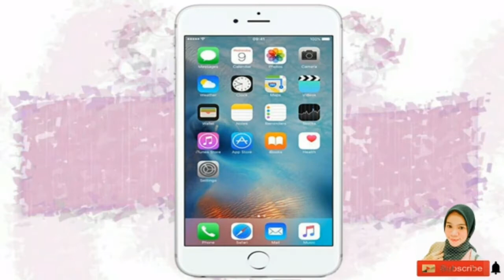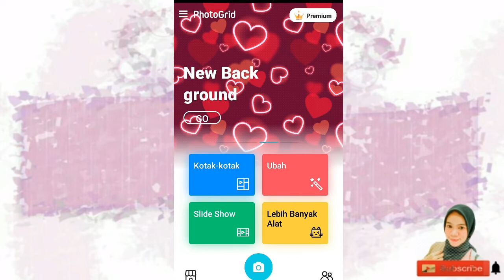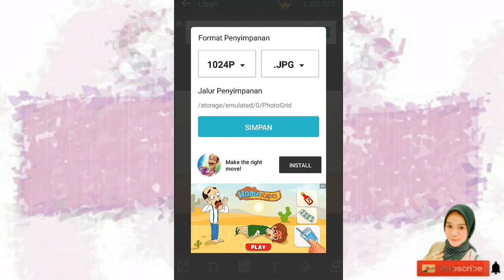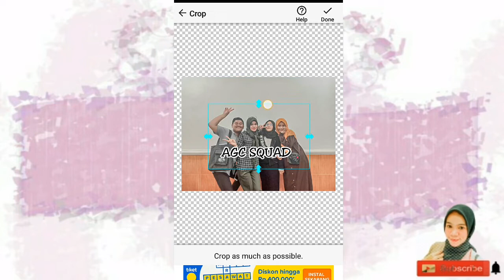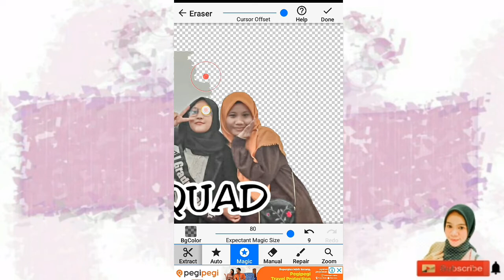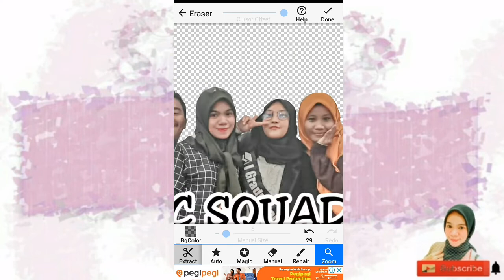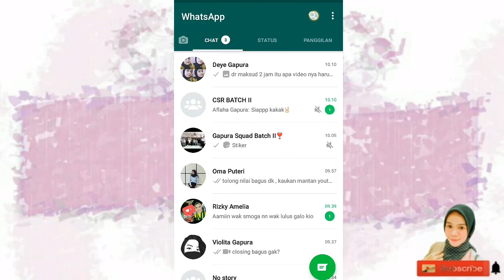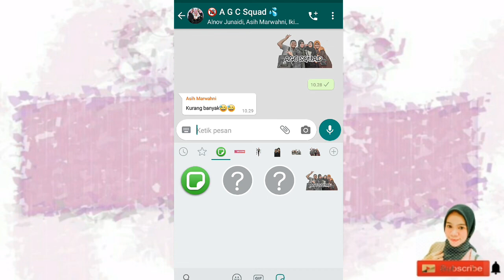CARA PALING MUDAH MEMBUAT STIKER WHATSAPP!!! HOW TO MAKE WHATSAPP STICKER??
Happy Watching gaessss !!!
Waiting for next content .

Hai kali ini aku buat video Cara Paling Mudah Membuat Stiker di Whatsapp. cara membuatnya hanya dengan menggunakan 3 aplikasi yaitu Photogrid, Penghapus latar belakang dan Stiker Pribadi yang ukurannya tidak besar. Sehingga tidak perlu takut untuk kepenuhan memori handphone.